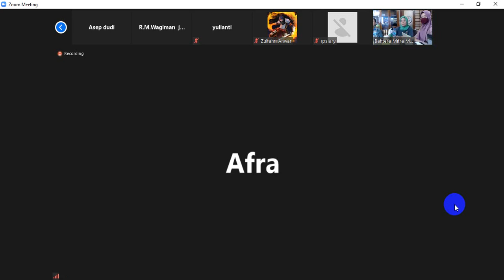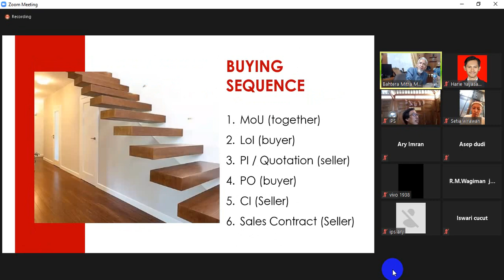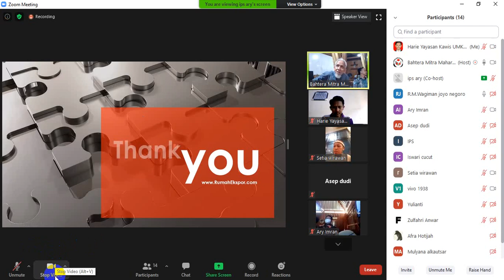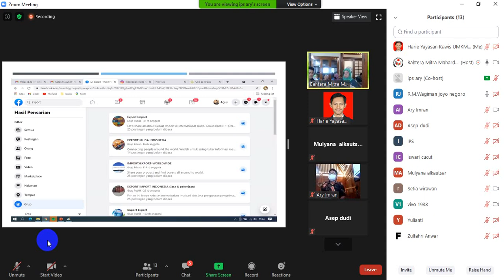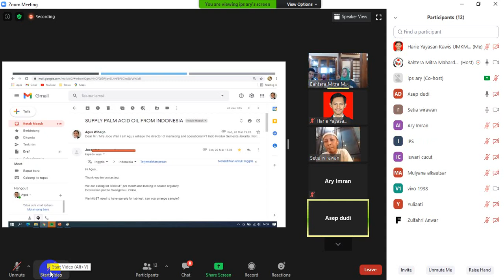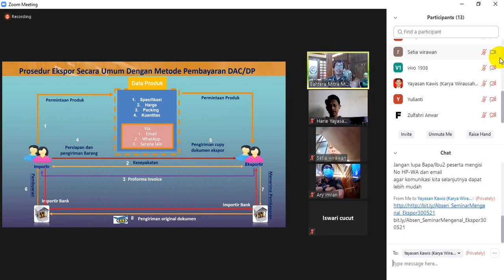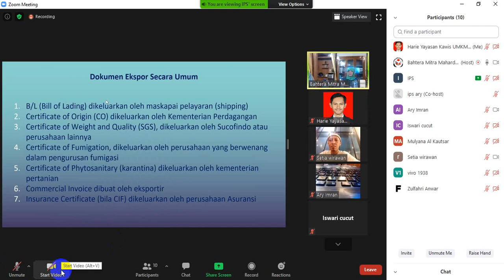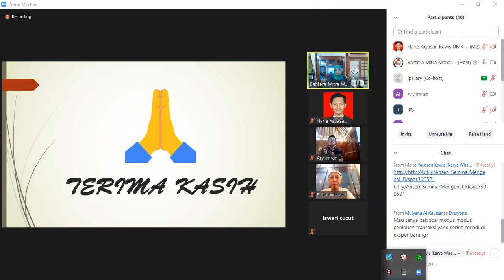Rumah Ekspor Belajar Ekspor Export